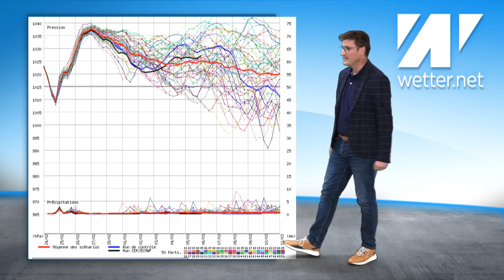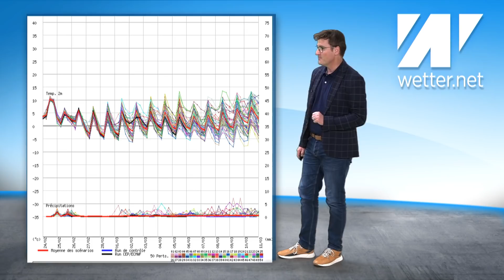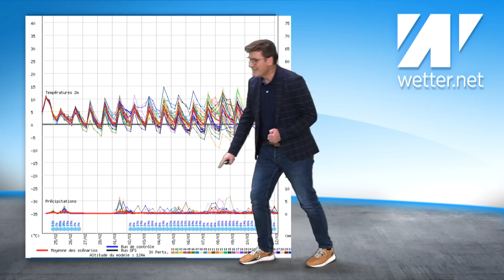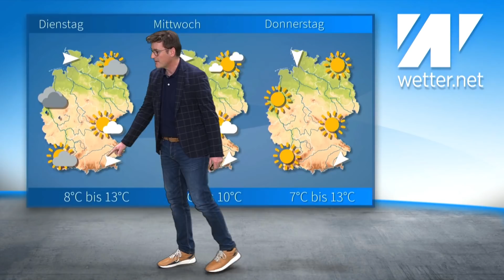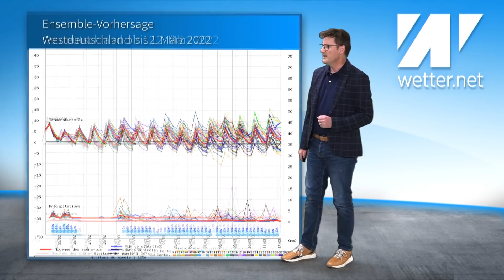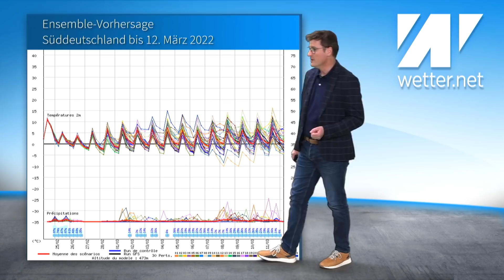Wintergewitter mit Graupel und Schnee! Chaotischer Freitag mit Aprilwetter. Ab Samstag Grillwetter 😉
Das aktuelle Wetter für Deutschland vom 25. Februar 2021

So, noch einen Tag müssen wir überstehen und dann wird es aus Westen deutlich schöner. Das Hoch Kai kommt und es bringt und recht viel Sonne. Dienstag und Mittwoch könnte es etwas schwächeln. Das müssen wir noch abwarten, doch ab Donnerstag ginge es mit voller Sonne weiter. Dazu Werte um 5 bis 10 Grad, im Westen am Rhein auch mal bis zu 13 Grad. ACHTUNG: Nachts gibt es leichten bis mäßigen Frost, wir haben eben erst Ende Februar.